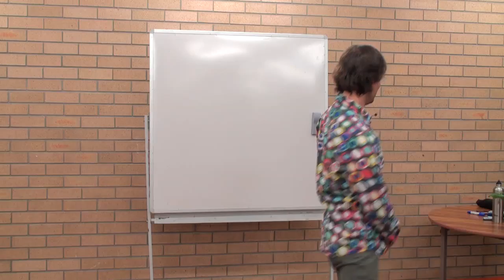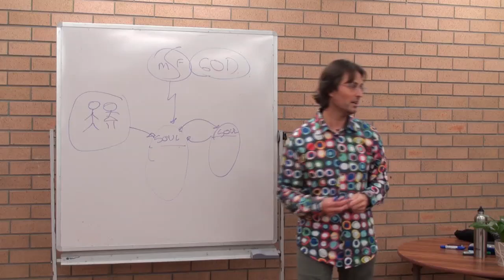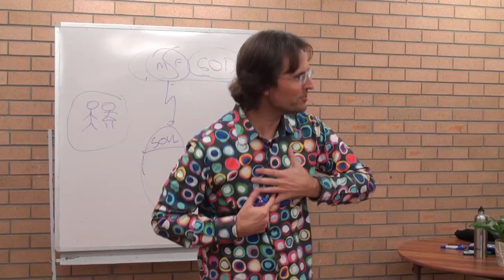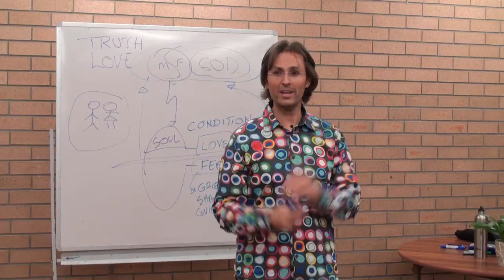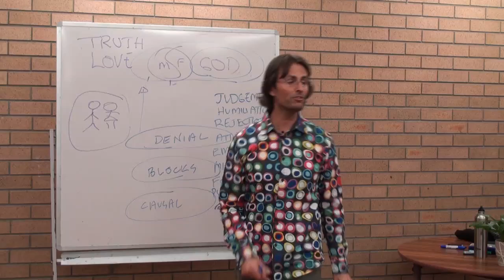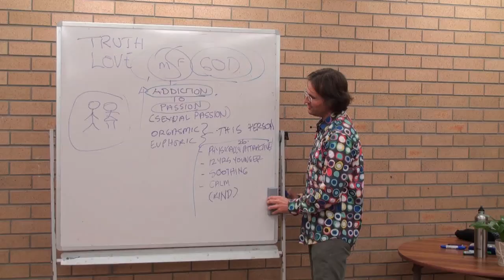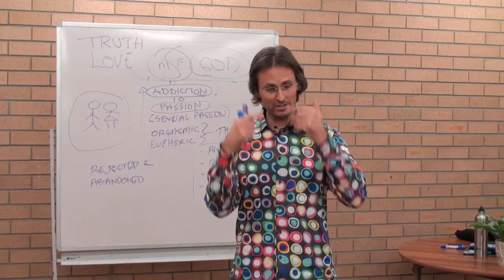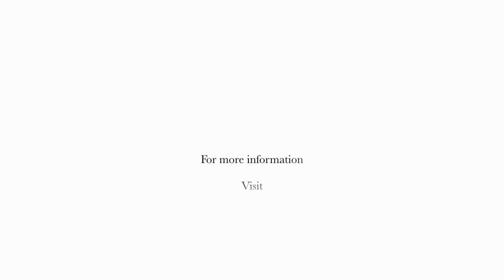20100718 The Human Soul - Emotional Processing Q&A P1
20100718 The Human Soul - Emotional Processing Questions & Answers Part 1 (Melbourne VIC AU)
Part 1 of a discussion and answering questions about emotional processing and how it affects the human soul and its ability to connect to God.

Chapter Index:
Fear & Decision Making
Loving from Gods perspective 0:15:30
Learning from God 0:30:15
Emotional Processing 1:00:20
Emotional Addictions 1:15:25
Child as a reflection of emotions 2:02:20